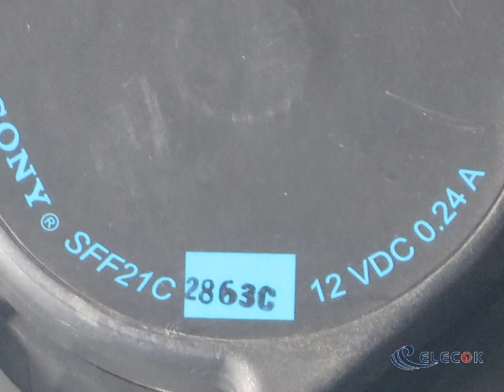Quiet Fan Fan SFF21C 12V 0.24A 3wries Cooling Fan Server Fan